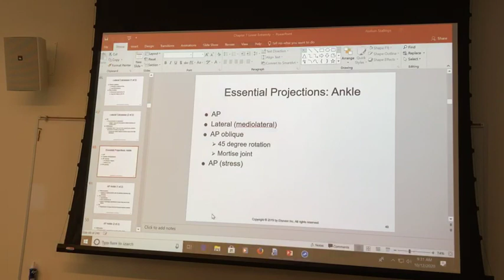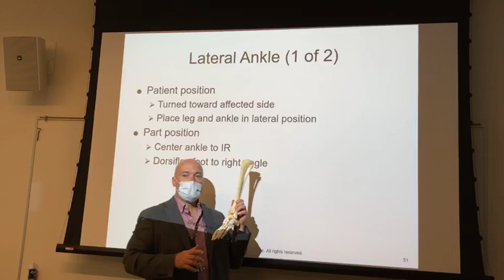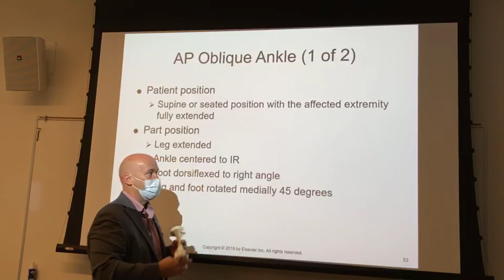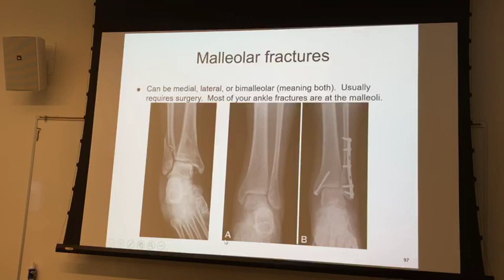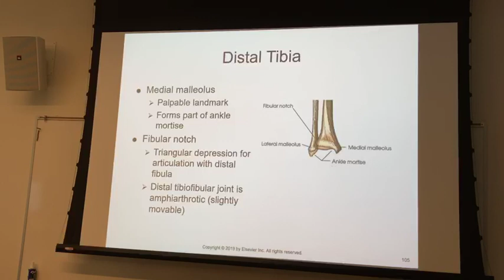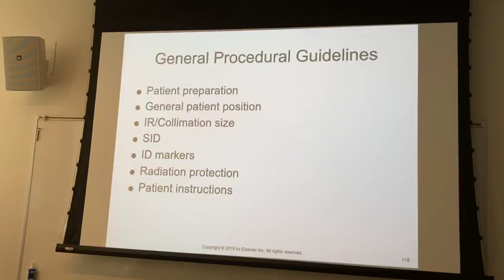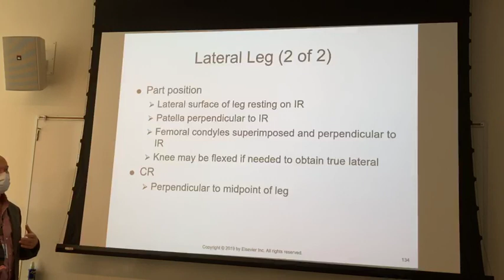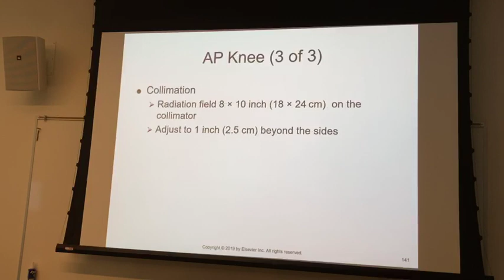Rad Tech Basics- LowEx Part 2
ankles tib fib and knees